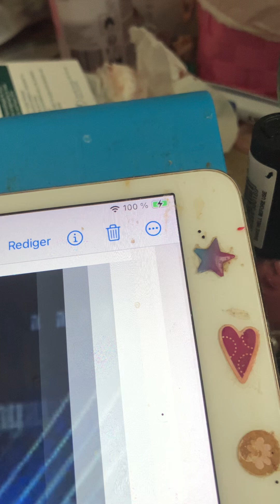Kiss Kiss Kiss Ada Jones and Billy Murray 1907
Sorry I take the song two times here, but It's a great recording so...